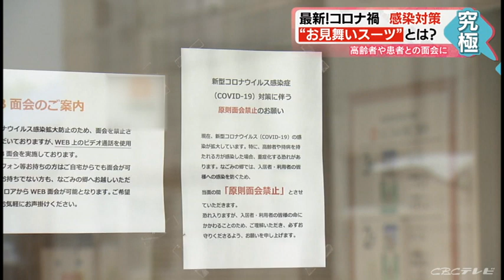高齢者のコロナ感染を防ぐため“お見舞いスーツ ”で面会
介護施設では新型コロナウイルス感染を防ぐため、対面での面会が難しくなっています。そこで大手テントメーカーがウイルス感染を防ぐ“お見舞いスーツ ”、防護服をつくりました。面会時に着用し、高齢者と直接会うことができるのです。

実際にスタッフが着てみました。一見宇宙服のこの防護服ですが、面会用と医療従事者用が売り出されていまして、こちらは面会用です。

顔の周りはどこから飛沫が飛んできても防ぐフェイスシールドです。
ウイルス侵入を防ぎながら、背中のファンが空気を吸い込み、顔付近に送りこまれて、着ていても苦しくないように出来ています。

高齢の方にうつしてしまうと重症化の恐れがあるので、
防護服を着て面会をする、今はそんな時代なのかもしれません。

2020年12月3日放送「チャント！」より